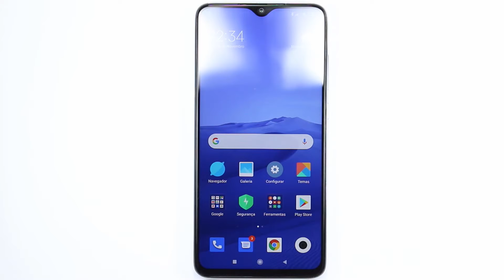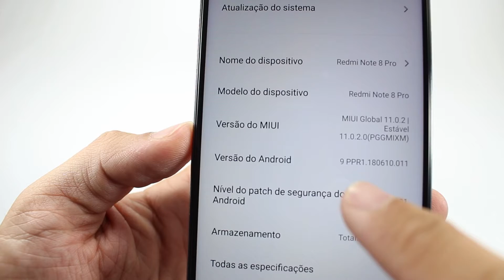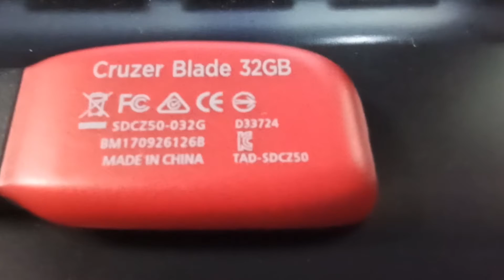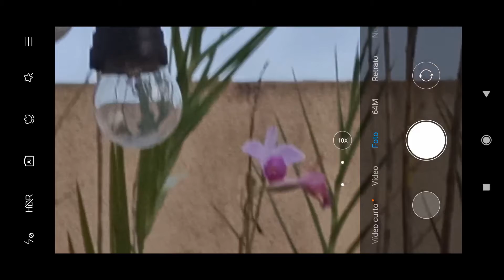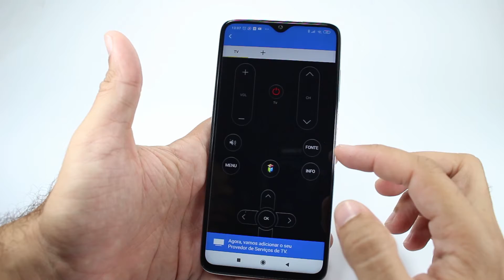REDMI NOTE 8 PRO [Teste Completo] XIAOMI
▼▼▼ ONDE COMPRAR REDMI NOTE 8 PRO NO BRASIL  ▼▼▼

O 1º no Brasil com 64MP e 4 câmeras

Experiência aprimorada em jogos e fotografia.
- Câmera quádrupla de 64MP
- Processador focado em games com tecnologia LiquidCool
- Bateria de alta capacidade de 4500mAh
- NFC Multifunção com suporte ao Google Pay.
- Carregamento rápido de 18W
- Proteção Corning Gorilla Glass 5 presente atrás e na frente
- Tela FHD de 6,53” e notch em formato de gota.
- Traseira 3D com design curvado

Oferece fotografias de alta resolução para impressão de pôsteres de até 3,26m de altura
Câmera de alta resolução de 64MP
Quase o dobro de pixels da resolução 8k*
25 vezes a quantidade de pixels da sua tela. Amplie para mais detalhes.
Suporta gravação de vídeos em 4K, gravações em câmera lenta a 960fps.

1/1.7 Sensor de imagens grande de 9248x6936 Resolução ultra-alta

Capture mais detalhes com a lente macro
Lente macro para fotos a 2cm de distância
Foque e capture objetos minúsculos
Com a lente macro de 2cm de aproximação, até os tentáculos do caramujo podem ser registrados com clareza.

Visão 1.3 vezes mais ampla*
Ultra grande-angular a 120° com correção de distorção
Capture a paisagem ao redor com uma única foto
Ao ativar o modo ultra grande-angular o campo de visão aumenta de 79 para 120, assim é possível enquadrar e capturar todo o cenário sem que você mude de posição.

Professional selfies wherever and whenever
Câmera selfie de 20MP
Modo Retrato IA com ajuste de desfoque de fundo
Selfies perfeitas a qualquer momento. O modo retrato permite que você ajuste a intensidade do desfoque de fundo e tire selfies mais profissionais.

Antena Wi-fi X
A arma secreta para jogadores profissionais.

Helio G90T Professional Gaming
Processor
Processador Helio G90T para jogos
Arquitetura Cortex-A76
Maior desempenho em comparação com o Snapdragon 710*

Desempenho poderoso da GPU
Execute jogos de alta intensidade a uma taxa de quadros alta e estável

De 4℃ a 6℃ mais frio, garanta que seus jogos rodem sem lag
Tecnologia LiquidCool
Dissipação de calor para o SoC e o circuito de carga

Evita o bloqueio do sinal de wi-fi causado pelas mãos no modo horizontal
Antena Wi-fi X
Mantém uma área livre para a recepção do sinal wireless

Suporta até 10 hora de gameplay, 100% carga em até 2 horas*
Bateria de 4500mAh com suporte a carregamento rápido de 18W
Carregador rápido de 18W incluído na caixa

91.4% de aproveitamento de tela*

Design simplificado
Encaixa perfeitamente em suas mãos

A partir de 6GB de RAM, com NFC multifuncional
Experiência de última geração, supera facilmente todos os desafios

NFC Multifuncional
Transforme seu smartphone em uma carteira digital

6GB de RAM - Não tenha problemas com multitarefas
NFC - Multifuncional
Suporte ao Google Pay
USB Tipo-C

Conector reversível
Entrada de fones de ouvido de 3.5mm
Carregue seu telefone enquanto escuta suas músicas

Revestimento anti-respingos
Corning® Gorilla® Glass 5
Vedação emborrachada nos conectores
Cantos reforçados